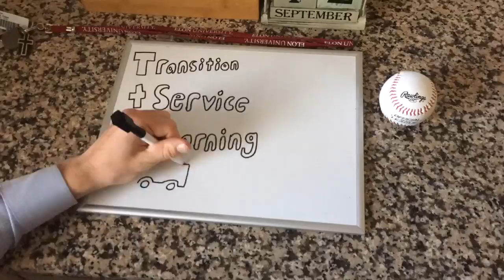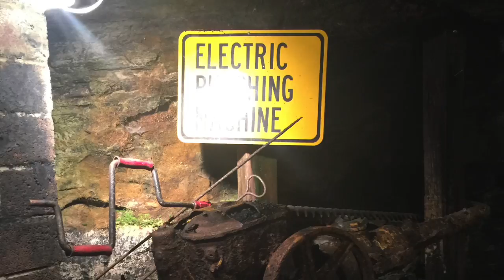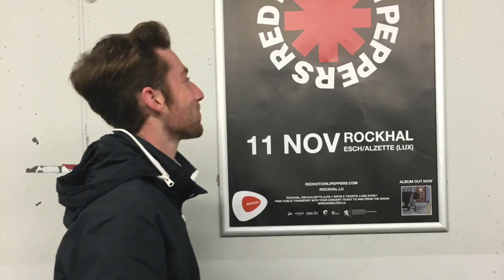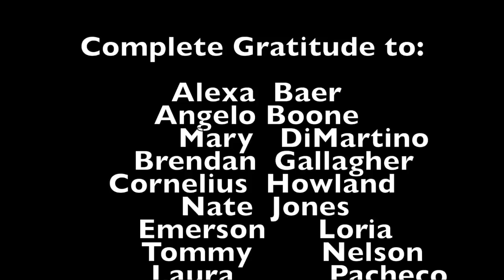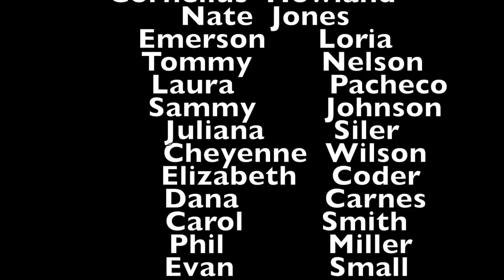Noah Zaiser's GAP Story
This is a reflective video about my Elon Gap Experience. The songs are listed here in order: "This Is the Life" "You Can Finally Meet My Mom" "Under the Bridge" and "I Know There's Gonna Be (Good Times)". I do not own any of these songs and all rights are reserved to each respective artist: "Twin Door Cinema Club", "Train", "Red Hot Chili Peppers" and "Jamie xx ft. Young Thug and Popcaan".